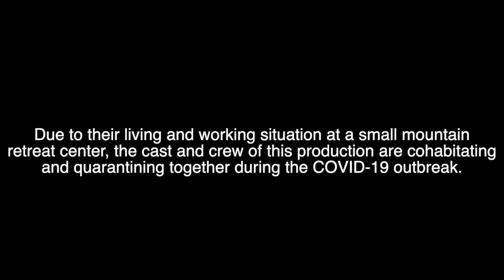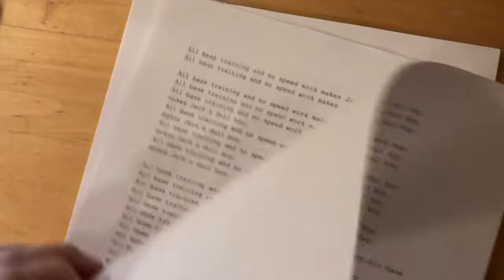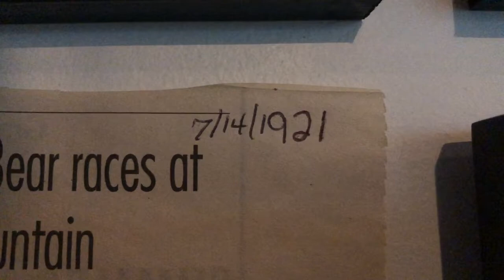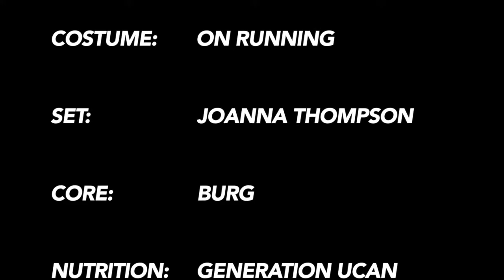The Zappening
In a parody of the film The Shining, a group of marathon runners is tasked with taking care of the facility during a pandemic.

April 2020 / 19 minutes

Shot on site at On ZAP Endurance

De Natura Sonoris No. 1 / Krzysztof Penserecki
Music for Strings, Percussion, and Orchestra / Bela Bartok
De Natura Sonoris No. 2 / Krzysztof Penserecki
Home / Henry Hall & the Gleneagles Hotel Band
Polymorphia / Krzysztof Penserecki
Midnight the Stars and You / Henry Hall & the Gleneagles Band